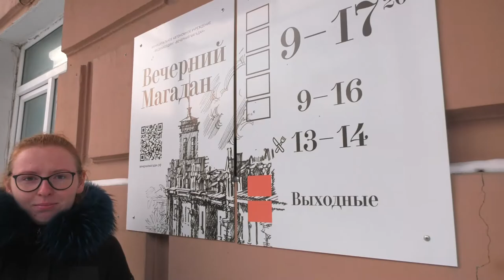Народный прогноз погоды